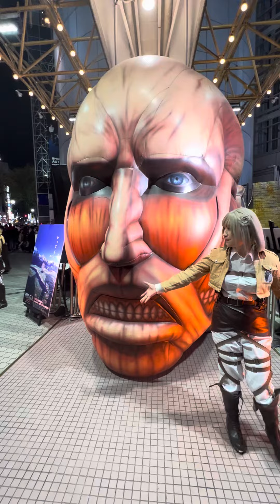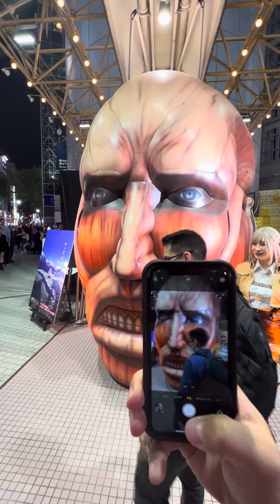Attack of the Titan in Japan🇯🇵